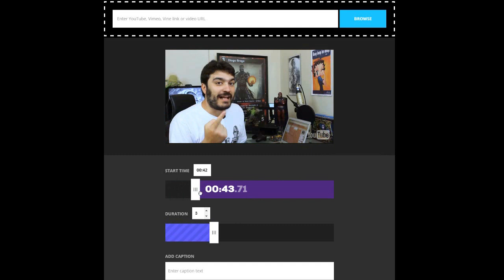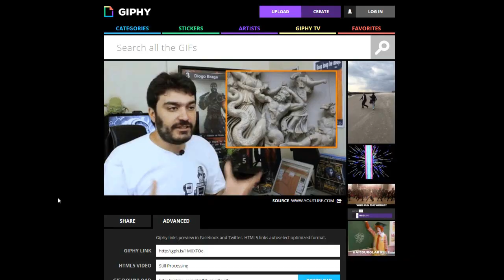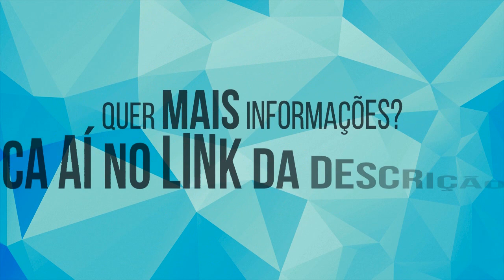Como criar GIFs animados de vídeos do YouTube | Giphy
- Veja nesse tutorial como criar GIFs animados de vídeos do YouTube. Site do Giphy

TECNODIA NETWORKS

PORTAL TECNODIA
Notícias sobre tecnologia, games e cinema

APOIO

TECNODIA RECOMENDA

tecnodia